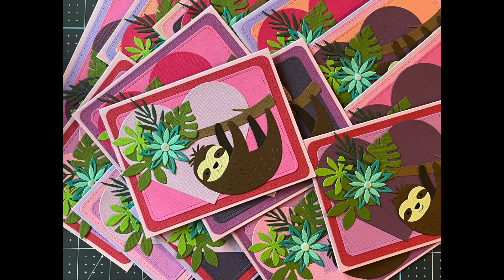Making A Sloth Valentine Card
In this speed-up video I make several sloth themed Valentine Cards for donation.

Materials used:
Park Lane Textured Cardstock in Various Colors
Sloth Thinlits Die Set by Sizzix
Stitched Rounded Rectangle by Elizabeth Craft Designs
Nesting Hearts Infinity Dies by Hero Arts
Simon Says Stamp Sequins CUPCAKE FROSTING cf0121 Love You Too
Bearly Arts Glue